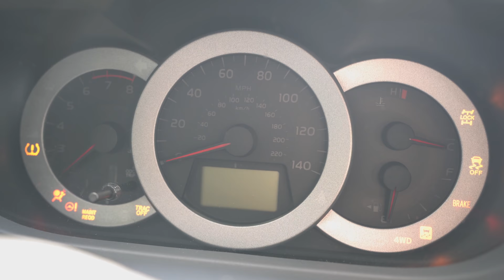Day in The Life of A College Student Mankato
This video shows my average day and what the average college student does in a day hope you enjoy and comment down below what video idea I should do next comment anything lol

And leave I comment I like to respond to y’all